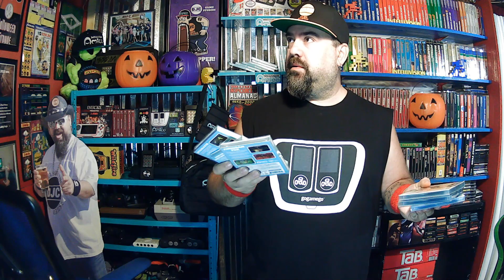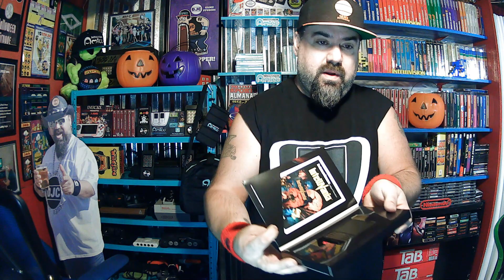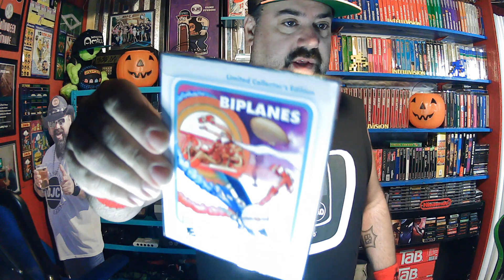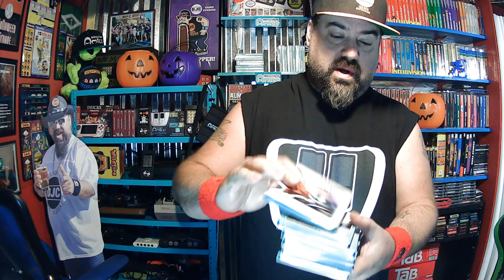Intellivision Amico Clear Protector Boxes, what i used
DJC dives into protection, for his physical game boxes for Amico!!